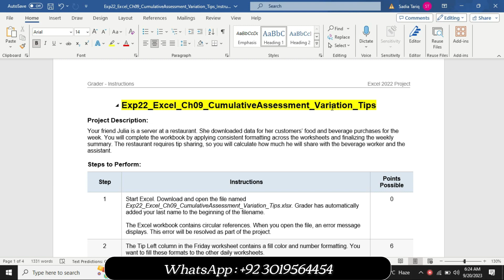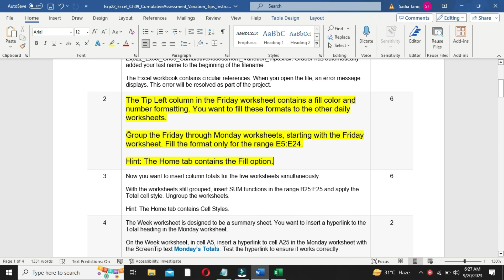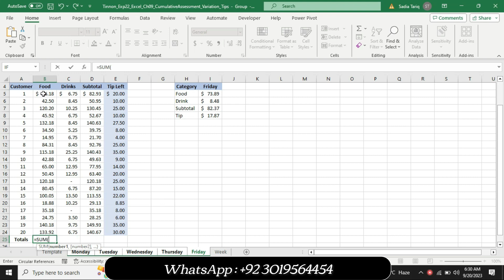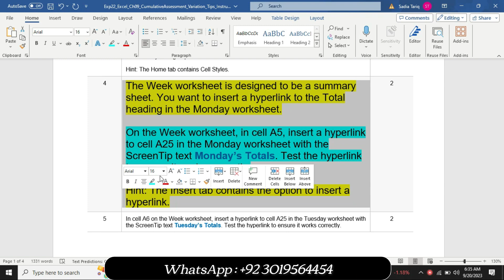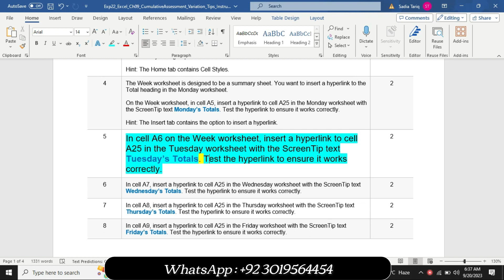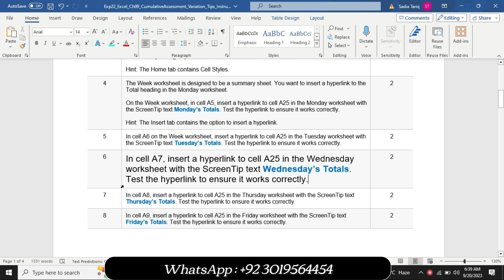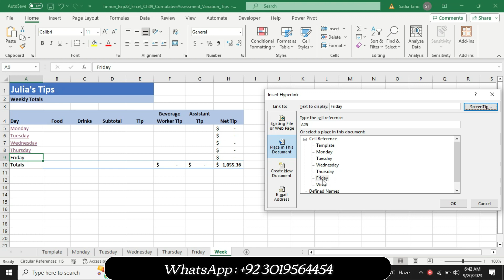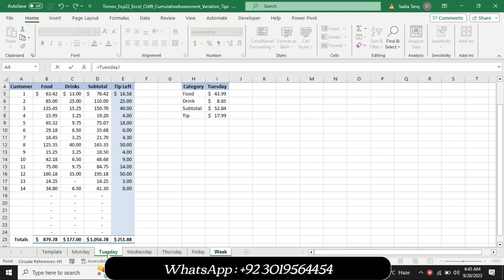Exp22_Excel_Ch09_CumulativeAssessment_Variation_Tips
We are providing help in all Online Courses, Computer Science, Business and Management, Business Math, Business and Finance, Business and Accounting, Human Resource Management, History, English,
SAM Keywords
MyLab Assessment

Exp22_Excel_Ch05_Cumulative_Merchandise 1.1
Exp22_Excel_Ch05_HOE - Sociology 1.1

Exp22_Excel_Ch06_HOE - Mortgage

EXP22_Excel_CH08_CumulativeAssessment_Employee Satisfaction
Exp22_Excel_Ch08_CumulativeAssessment_Variation - Real Estate Valuation